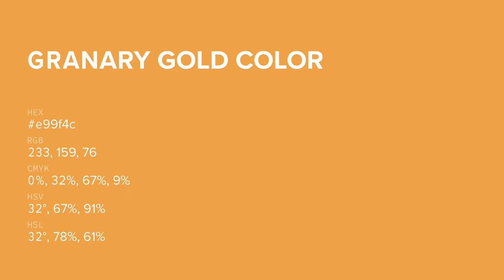Granary Gold color e99f4c hex color - Orange color - Cool color e99f4c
What color is Granary Gold ? e99f4c hex color - Orange color - Cool color e99f4c

Hex e99f4c Color Code is also known as Granary Gold color.

Hex e99f4c Color code in RGB color code model is created after adding 91.37% red color, 62.35% green color and 29.80% blue color.
Hex e99f4c Color code in CMYK color (process color) code model is generated after subtraction of 0% cyan, 31% magenta, 67% yellow and 8% black.